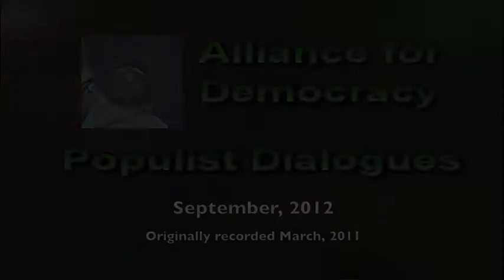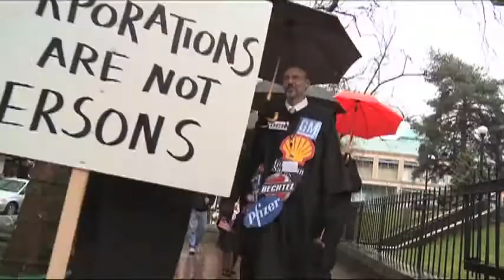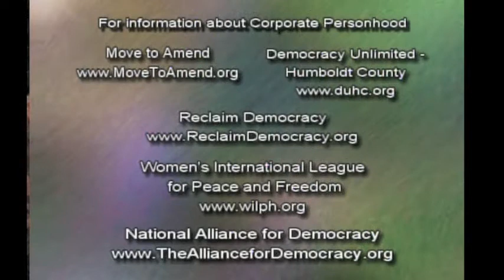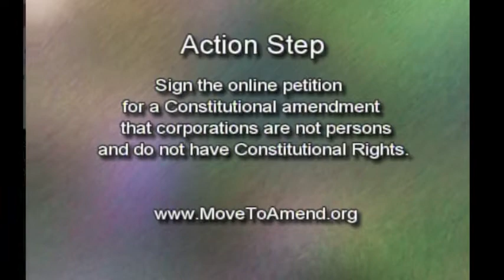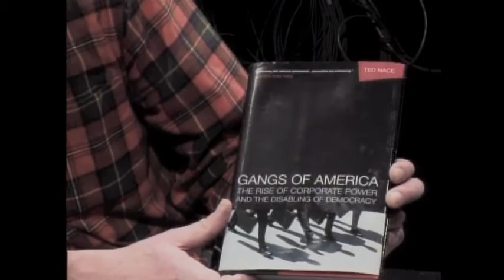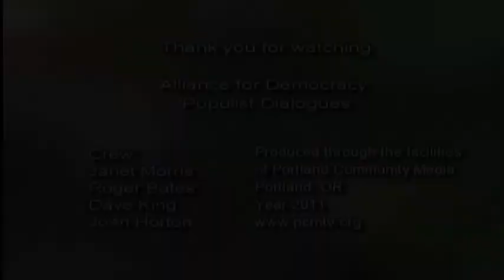12-35 Ending Corporate Personhood, David Cobb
David Cobb, chief organizer with Move to Amend (MoveToAmend.org), speaks on the need to amend the US Constitution to eliminate corporate personhood and the court made doctrine that money is speech.